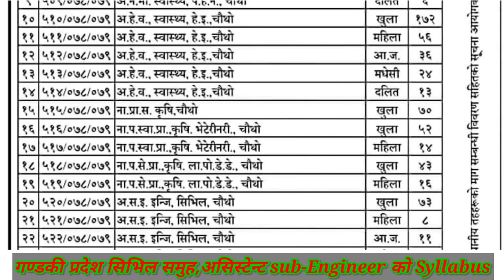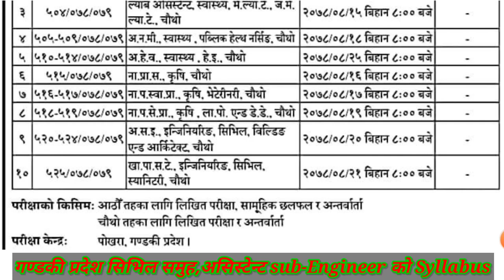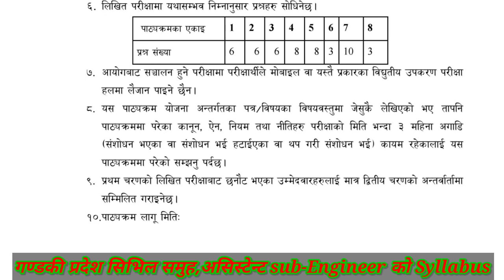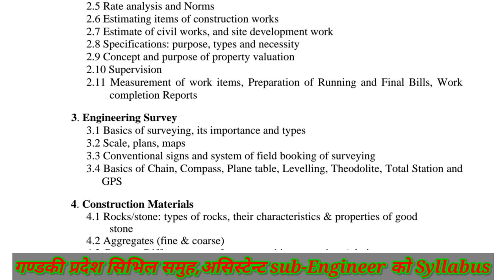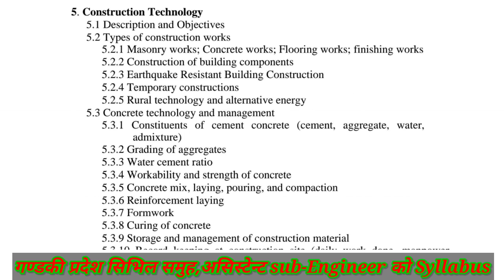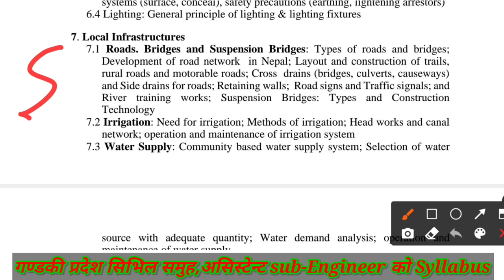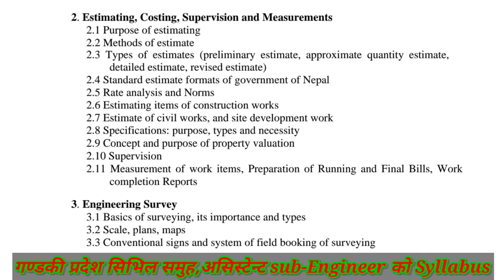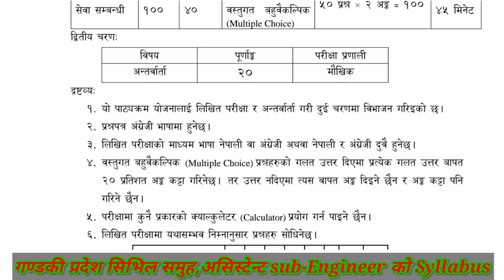गण्डकी प्रदेश असिस्टेन्ट सब-इन्जिनियरको पाठ्यक्रम तथा तयारीको बारे विस्तृत जानकारी,Pradesh Loksewa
pradesh लोकसेवा pradesh_loksewa_aayog गण्डकी_प्रदेश,PPSC Gandaki Pradesh विज्ञापन चौथो तहको लागि, Syllabus कसरी Download गर्ने सम्पूर्ण कुरा यो Vedio मा,
प्रदेश लोकसेवा गण्डकी प्रदेश, Job Vacancy,
१  दिन बाँकी